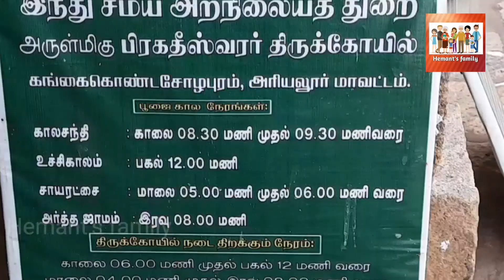கங்கைகொண்ட சோழீசுவரர் கோயில், Gangai Konda Cholapuram,பிரகதீஸ்வரர் கோயில்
Gangai konda cholapuram secret in tamil

Welcome to Hemant's Family. In this video We gone to gangai konda cholapuram temple.